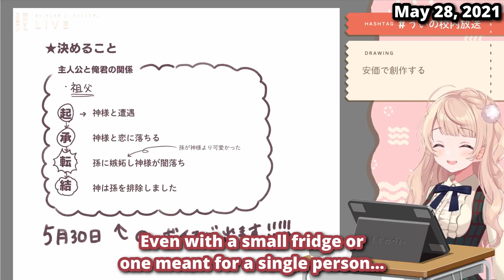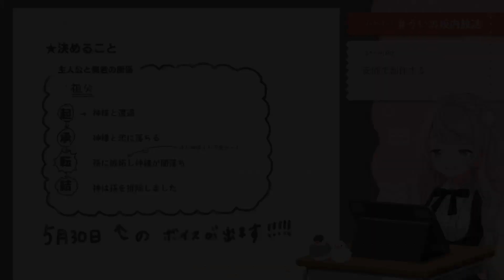Shigure Ui's Onii-chan [Eng Subs]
Shigure Ui casually reveals her older brother's birthdate...